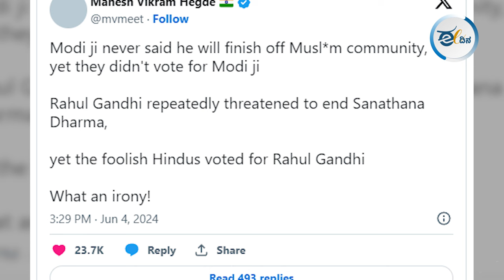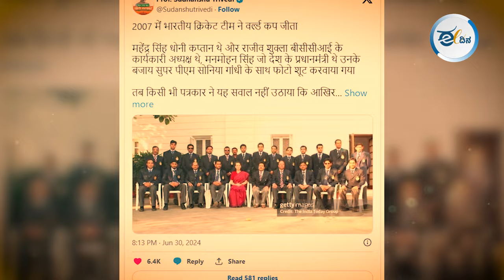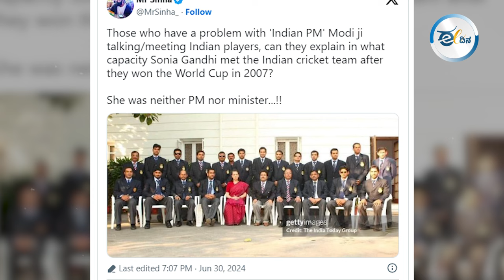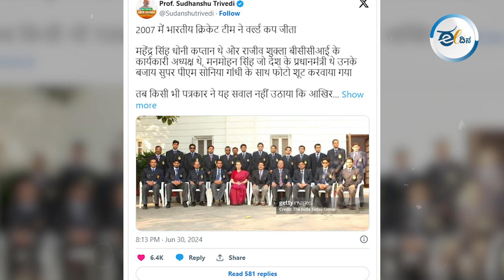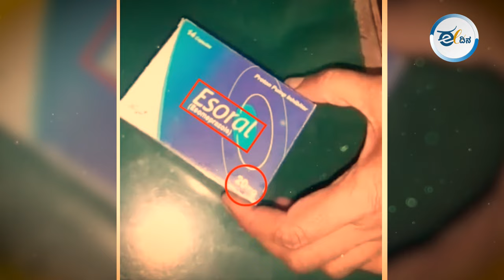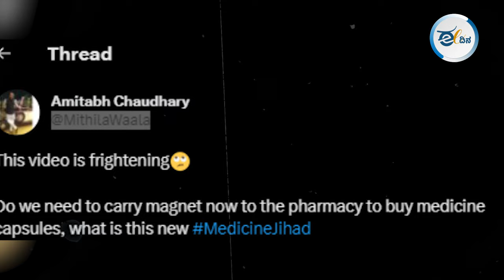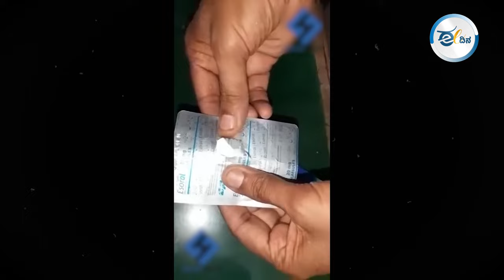ರಾಹುಲ್‌ ಗಾಂಧಿ ವಿರುದ್ಧ ಸುಳ್ಳು ಸುದ್ದಿ ಸೃಷ್ಟಿಸಿದ ಮಹೇಶ್‌ ವಿಕ್ರಮ್‌ ಹೆಗಡೆ! Fact Check I Rahul Gandhi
ಲೋಕಸಭೆಯಲ್ಲಿ ಮಾತನಾಡಿದ್ದ ವಿಪಕ್ಷ ನಾಯಕ ರಾಹುಲ್ ಗಾಂಧಿ, ಹಿಂದುಗಳನ್ನು ಅವಮಾನಿಸಿದ್ದಾರೆ ಅಂತ ಅವರ ಹೇಳಿಕೆಯನ್ನ ತಿರುಚಿ ಸ್ವತಃ ಪ್ರಧಾನಿ ಮೋದಿಯೂ ಸೇರಿದಂತೆ ಬಿಜೆಪಿಗರು ಸುಳ್ಳನ್ನ ಹರಿಬಿಟಿದ್ದಾರೆ. ಅಲ್ಲದೆ, ರಾಹುಲ್‌ ಗಾಂಧಿ ಸಂಸತ್‌ನಲ್ಲಿ ರಾಷ್ಟ್ರಗೀತೆ ಹಾಡುವಾಗ ತಡವಾಗಿ ಸಂದನಕ್ಕೆ ಬಂದ್ರು ಅಂತ ಕೂಡ ಸುಳ್ಳು ವೈರಲ್ ಆಗ್ತಿದೆ. ಜೊತೆಗೆ, ಕೇರಳದಲ್ಲಿ ಮುಸ್ಲಿಂ ಯುವಕರು ಪಾಕಿಸ್ತಾನ್ ಕ್ರಿಕೆಟ್‌ ತಂಡ ಜರ್ಸಿ ಧರಿಸಿ ಸಂಭ್ರಮಿಸಿದ್ದಾರೆ ಎಂಬ ಸುಳ್ಳು ಸುದ್ದಿ ಕೂಡ ವೈರಲ್ ಆಗಿದೆ. ಈ ವಾರ ವೈರಲ್ ಆದ ಇಂತಹ ಹಲವಾರು ಸುಳ್ಳುಗಳ ನಡುವೆ ಪ್ರಮುಖ ಮೂರು ಸುಳ್ಳುಗಳು ಯಾವುವು ಅಂತ ನೋಡೋಣ…